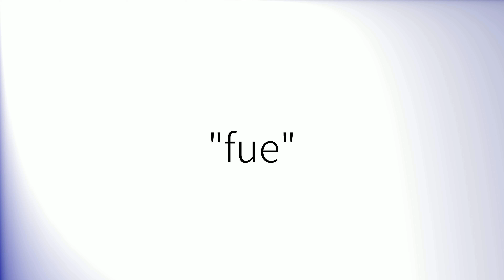Como pronunciar 'Fue' en español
How to pronounce 'Fue' in Spanish.
Comment prononcer 'Fue' en espagnol.
Wie man 'Fue' auf Spanisch ausspricht.